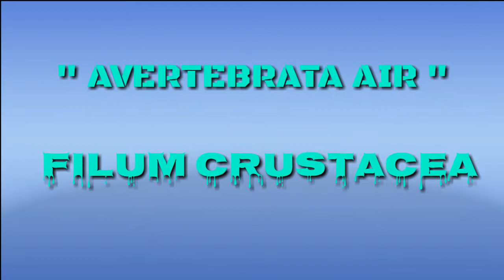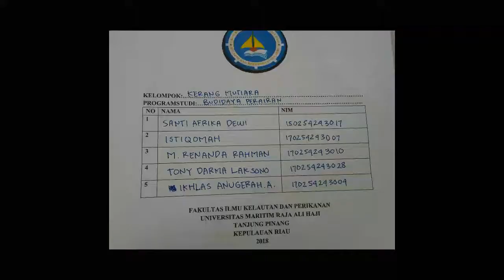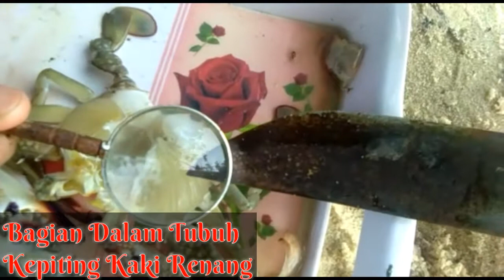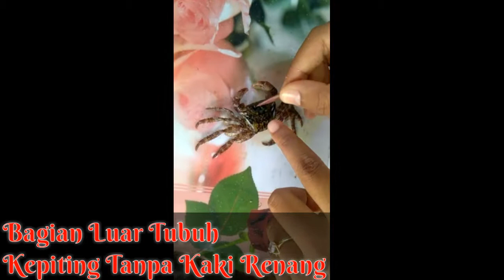Pengamatan Filum Crustacea Kelompok Kerang Mutiara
video ini menjelaskan dan mengenalkan bentuk hewan avertebrata air dari filum crustacea kelas malacostraca. dan juga mengenalkan bentuk tubuh apa saja yang ada di dalam hewan avertebrata tersebut.